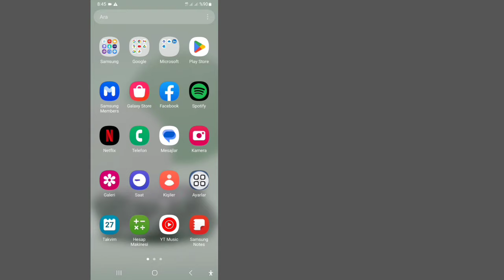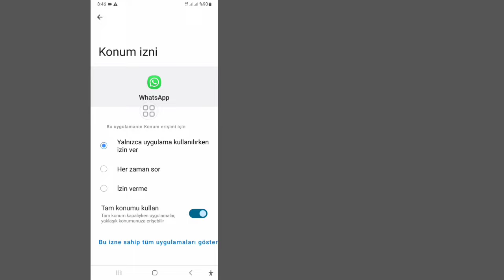WhatsApp Sesli Mesaj Sorunu Nasıl Çözülür (2023)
Bu videoda WhatsApp sesli mesaj sorununu nasıl çözeceğinizi gösterdim. Çok basit ve kolay bir yöntemdir. O halde Whatsapp Sesli Mesaj Problemib 2023 Nasıl Düzeltilir Öğrenmek İçin Videonun Tamamını Atlamadan İzlemeye Devam Edin | Whatsapp Sesli Mesaj Sorunu.